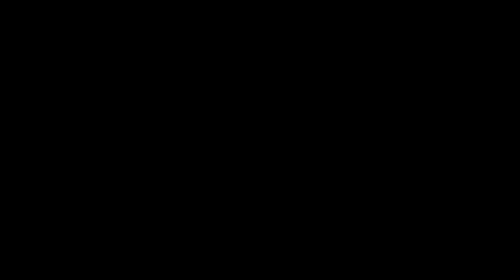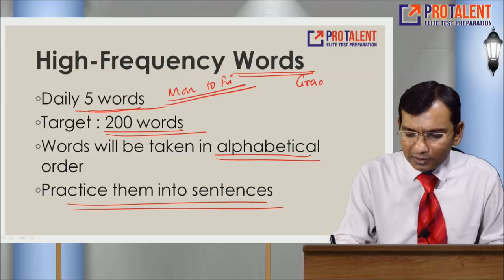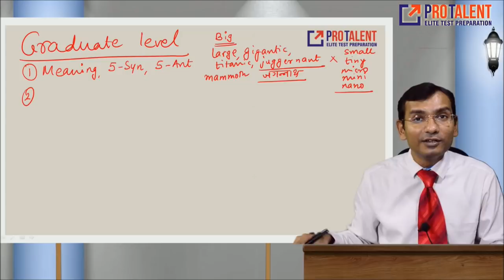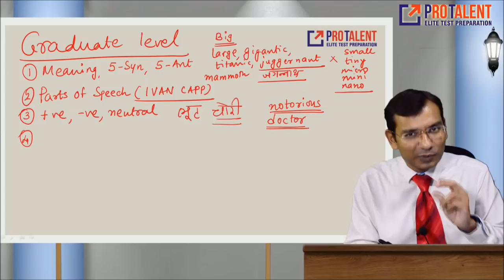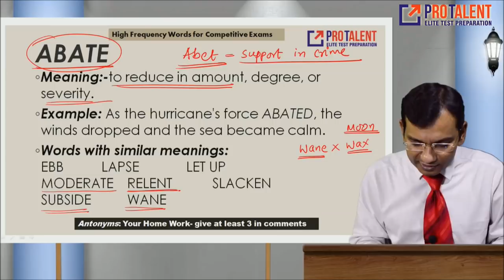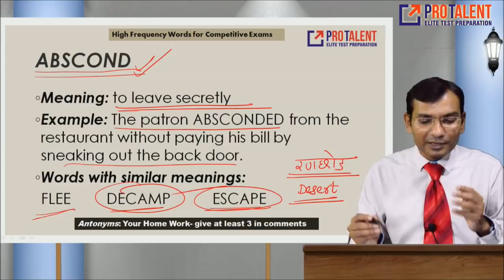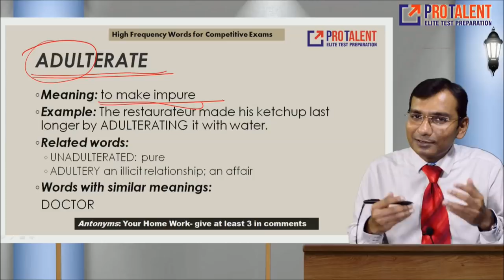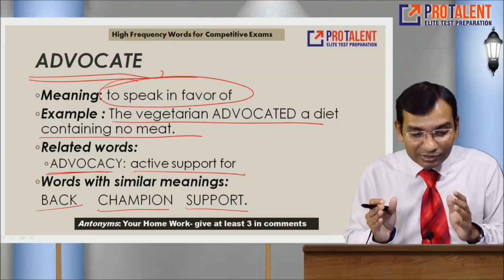5 Words a Day I Vocabulary Development Session 1 - A must for Competitive Exams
Vocabulary Development is a very crucial part for any competitive exams. Students have to put in regular efforts for developing it. ProTalent will provide you a regular session on Vocab-High Frequency Words.
With these words, you will be provided with a small practice test at the end of PPT.

ProTalent Surat
Nitin Parmar
Vocabulary Development
CLAT
AILET
LSAT
CMAT
CAT
MBA Entrance
Law Entrance